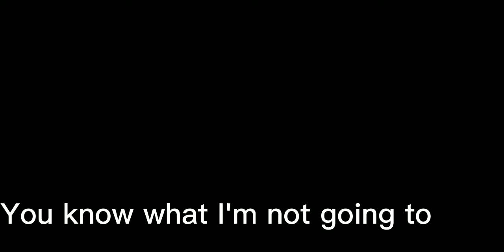when you are the only one who did not study but you got the best grade